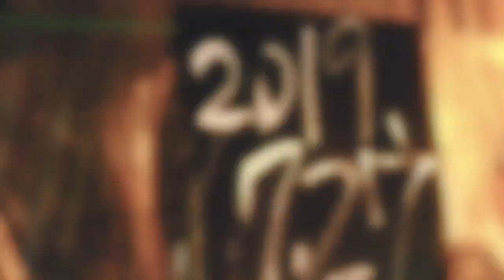NONOKA Livepaint 'YOKURON BORN'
2019年夏、鹿児島

カフェ凡発、酔いどれ踊れる夜、SRホール「ヨクロンボン」！
ゲストはもちろんモーリーロバートソン！

鹿児島在住のライブペイントアーティストNONOKAKAMIYA（nonokart）によるライブアート

そして大いに盛り上がりを見せた会場の熱気

およそ20分に渡る長編記録

music／モーリーロバートソン

▶︎ ミュージシャン、そしてジャーナリスト。毎週木曜22:00〜DJ

art／NONOKA KAMIYA

▶︎ 音と色の試みによる即興画を生むライブペイントアーティスト。
'音を聴く'ことで自身の感覚を研ぎ澄まさせ、内側から自己を強く解放させる。nonokartとしても社会と自己の繋がりを再発見しながら、1人マイペースに絵を描き続ける

support／
鹿児島SRホール
カフェ凡
家守博史
牧野絢
川崎ヒロトモ
Hiroki matsumoto
ヤマモトワタル